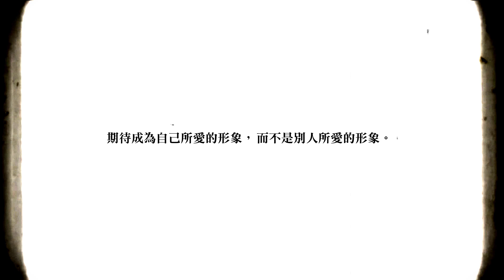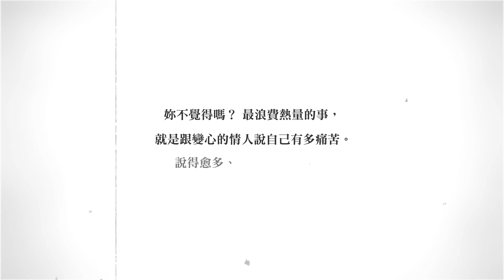《不夠好也可以：女人的趣味》鄧惠文2016年度新作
有一種動力，能讓人穿越痛苦與孤獨，
那是對自己真正的愛，
期待成為自己所愛的形象，而不是別人所愛的形象。

暢銷作家鄧惠文醫師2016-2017年度新作：
鄧醫師多年來專業的觀察與同樣身為女人的體會，
為女人的善感特質提供獨到的見解，透過覺察釋放束縳，
不用他人來拚湊自己，也不因為他人而切割自己，
女人們更需要接觸內在真正需求，並學習對自己滿足、感覺自在，
成為一位悅納自我的女人。

【內容簡介】
隨口嚷嚷真實，只是呼求一種簡單。女人，就是複雜。

鄧醫師獨到的見解，文字中蘊含著溫柔但堅定的力量，總是引起女性讀者的共鳴。
本書以女性角度來觀看女人生活於社會當中面對的各種問題，
從兩性關係、人際關係、身心情緒、時尚心情之觀察，
針對女人心事、心情，說出理解的心意，寫下更多面向的思考。

講座訊息：「女子與男子的對話練習」講座 鄧惠文X呂秋遠
報名網址：(因報名踴躍，本活動已額滿)

講座時間：2016/11/13  14:00-15:30 (15:30後進行簽書活動)
講座地點：臺北市立圖書館總館 B2演講廳(臺北市建國南路二段125號 B2)

入場規定：請事先上網報名，入場時憑鄧惠文醫師新書《不夠好也可以：女人的趣味》
或呂秋遠律師新書《星光》其中一本入場。

媒體協辦：風傳媒(活動當日請點： 收看直播)
詳情請見三采文化Suncolor Facebook